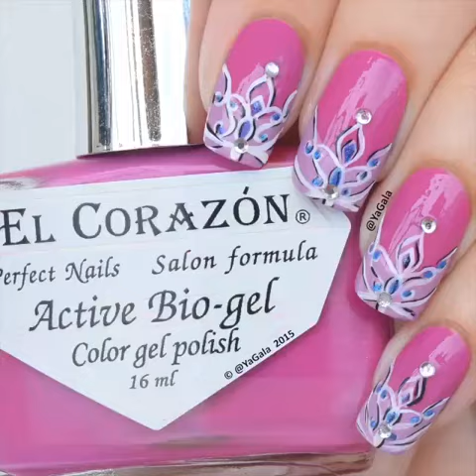MAKEUP Beautiful nails 💕By